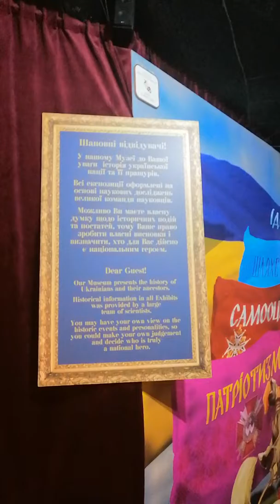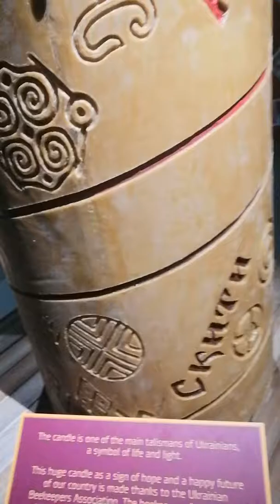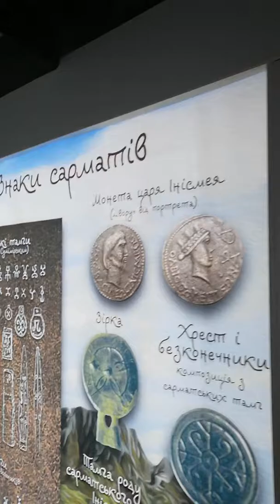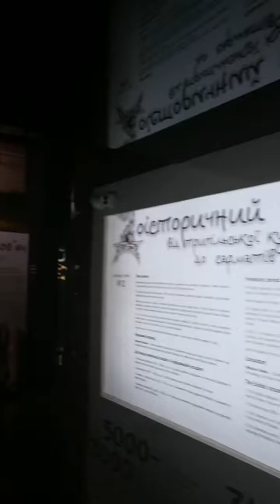Музей Становлення Української Нації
Дуже цікавий музей, в якому ти знайомився з історією своєї батьківщини.